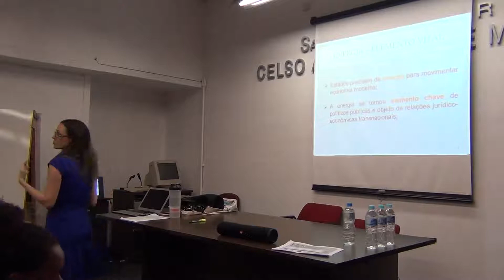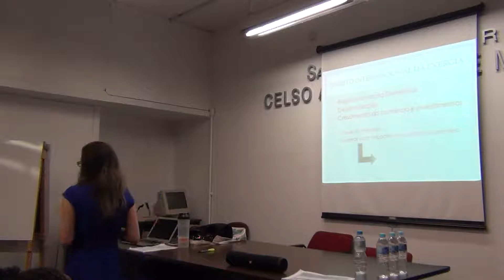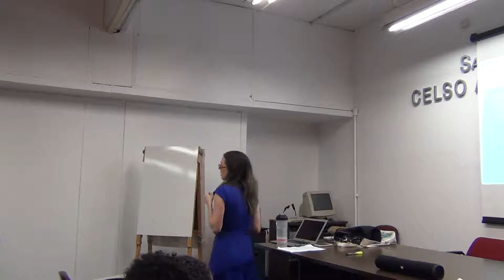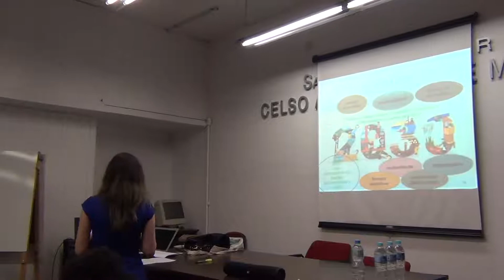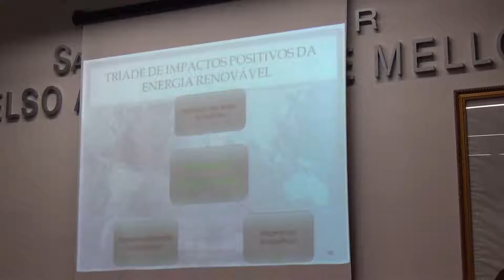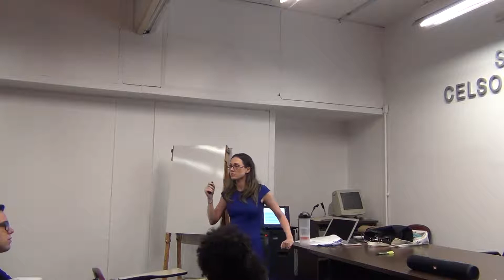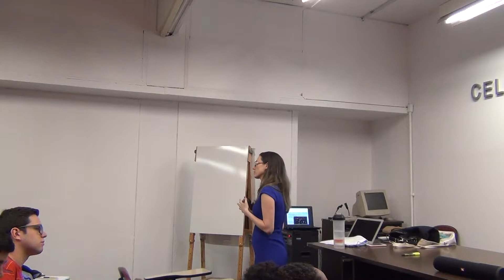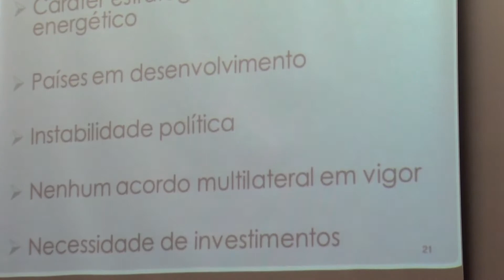Aula 09 - Curso Internacional de Direito UERJ/UNMDP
Prof.a Fernanda Volpon - Integração Energética no Mercosul e Desenvolvimento de Fontes Renováveis